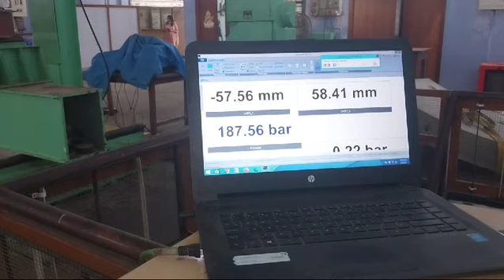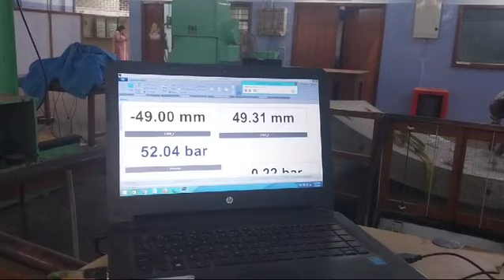Bridge elastomeric bearing testing for Double shear at IIT MADRAS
Video from Sridhar